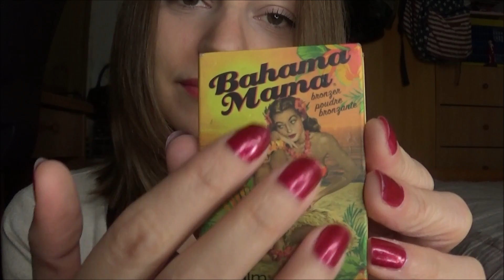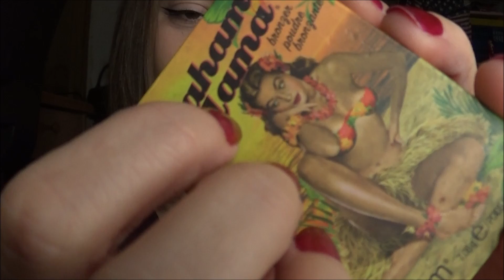ASMR Mi neceser de maquillaje/ Tapping + susurros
♥Para mejorar la experiencia, aconsejo ver este vídeo con auriculares♥
Porque también me acuerdo de las chicas que hay por el canal...¡un vídeo sobre mi neceser con el maquillaje que más uso!